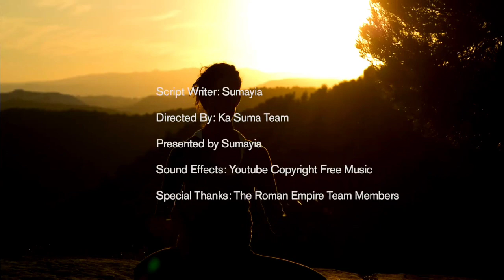LABA ENGERI JOKWANAMU OMUKAZI NAKILILIZAWO .